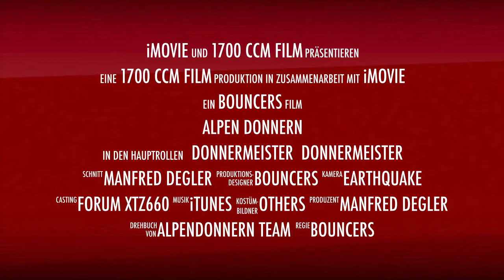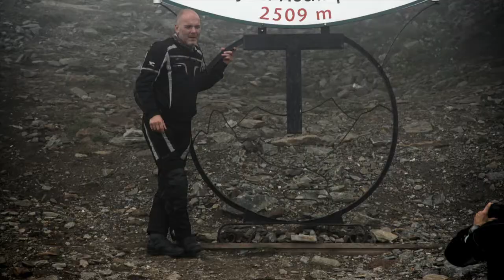Alpen donnern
Mein neuer Film Alpen donnern